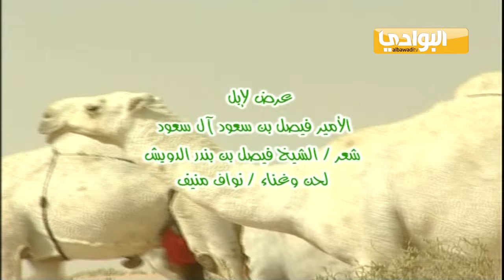عرض لإبل الامير فيصل بن سعود آل سعود | شعر الشيخ فيصل بن بندر الدويش | لحن وغناء نواف منيف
زورونا على الانستقرام

زورونا على تويتر

زورونا على الفيس بوك